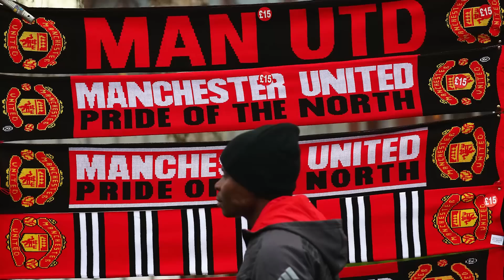The Biggest Transfer Of The Summer Will Be… | Feat. Andrew Henderson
We talk the biggest transfer of the summer, who the nicest man in Football is & who is the worst...hmm!